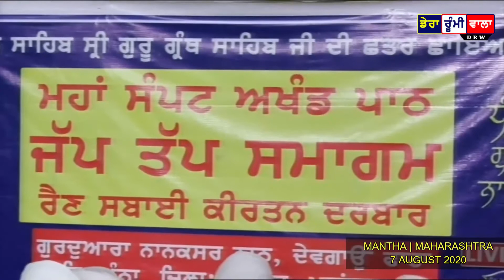FULL DIWAN | 7 AUGUST 2020 | MANTHA | MAHARASHTRA